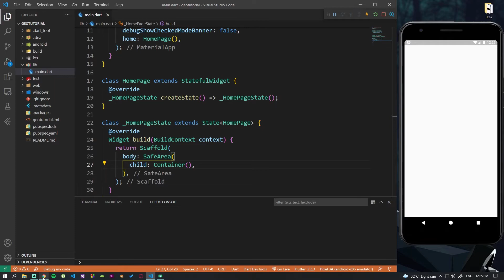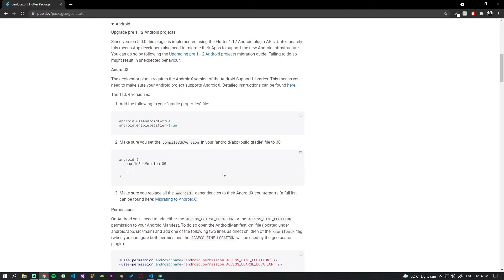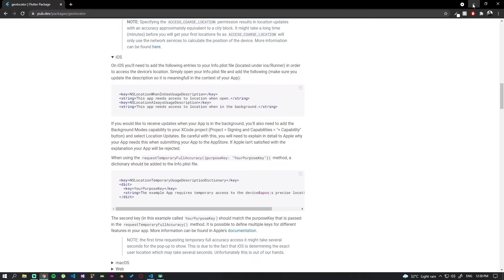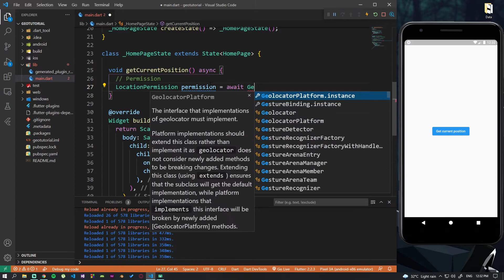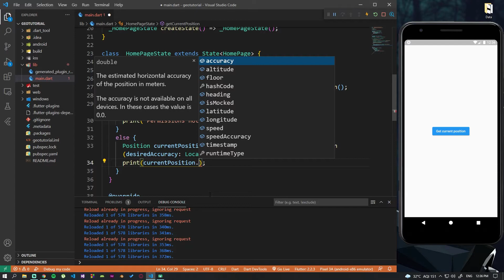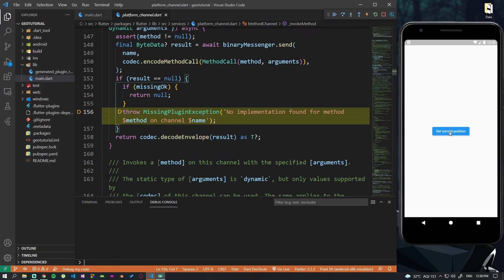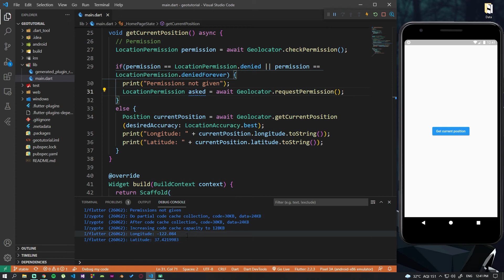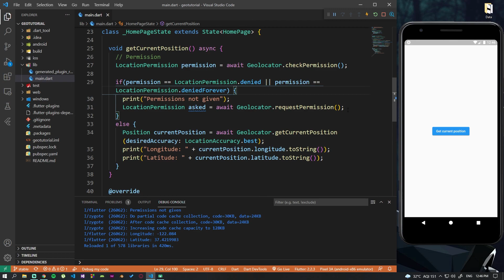geolocator in Flutter | Get current location in Flutter | Best Flutter Packages #4 | Hindi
In this video, we will be taking a look at the geolocator package in Flutter and how we can use it to get the device's current location. We will be finding the answers to questions like:

1. What is geolocator?
2. How to use the geolocator package in Flutter?
3. How to get a user's current location in Flutter?